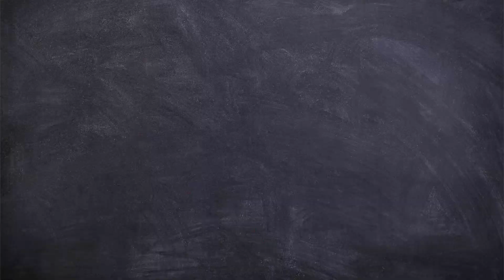GoPro Hero13 Black Macro Mods Lens Cooking Milk Fish on Tamarind Soup (Sinigang)